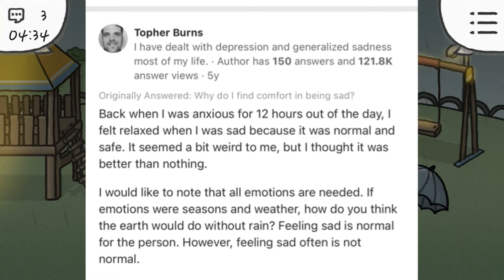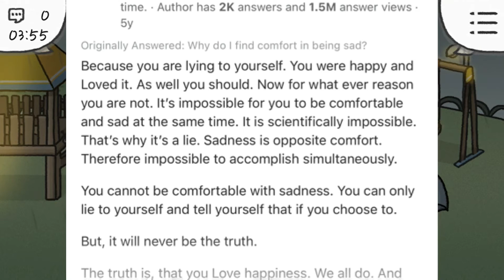Comfort in sadness